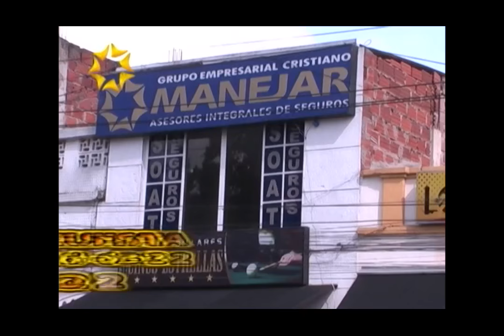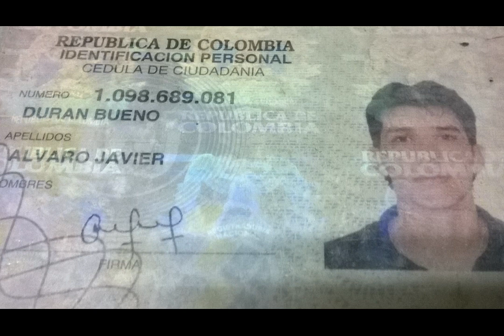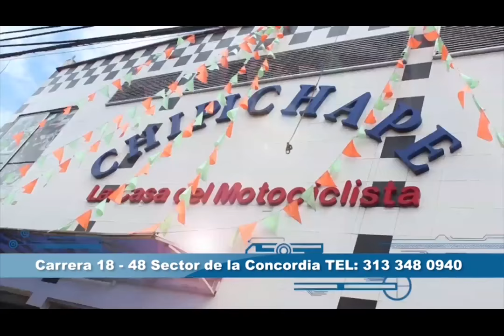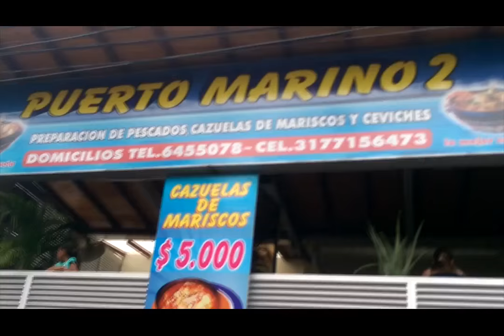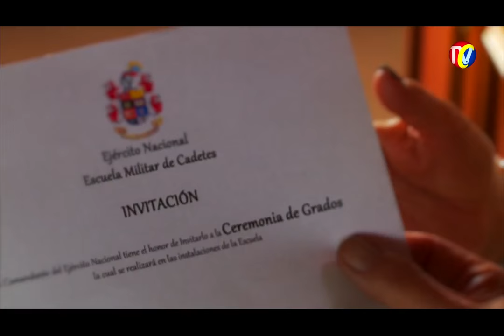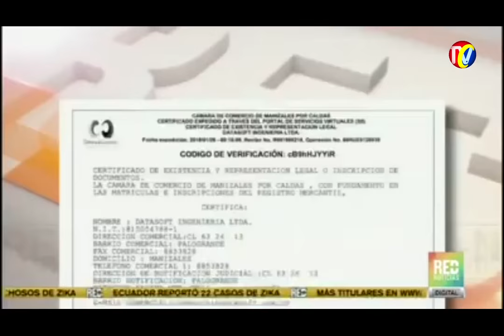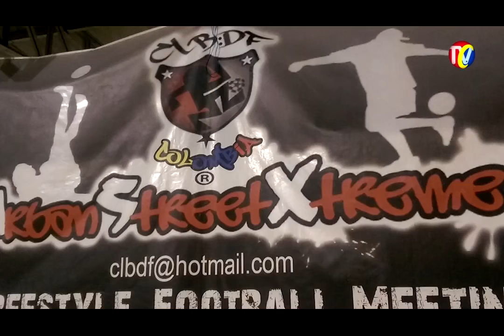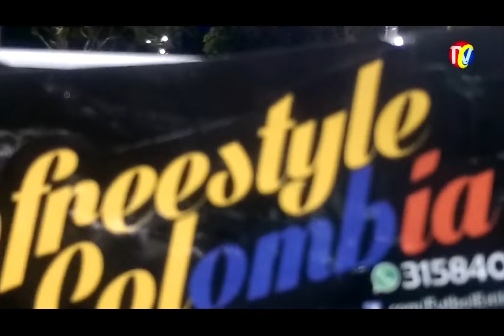IMPACTO Lunes 1 de Febrero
01- Accidentalidad Fin semana. 5 motociclistas Muertos en 4 Accidentes
02-González Valencia con 56 fallecido por accidente de tránsito
03- Bucaramanga BIKE WEEK
04- Localizador Anti Robo de Motos
05- ROBADA MOTO FZ placas PHM 30D color negra
07- supremas carta de productos Carbón y Leña
08- Murió Motociclista Estrellado con taxi entrada al barrio Bucaramanga
09- Nuevo Menú Carbón y leña
10- Motociclistas y Taxistas persiguió y Capturó ladrón que lo quería Linchar -policía lo Salvó
11- Heridos Accidente Automóvil y Moto Vía Café Madrid Palenque1 (2)
12- FLORIDABLANCA-Concejal Denuncia Agente Transito LA PIÑA y A otros Agentes por Firmar Fotomultas fuera Horario Laboral
13- Restaurante Puerto Marino 2- NATALY ARIZA O- Bulevar Santander cra 25
14- falta Cultura Vial peatones- Motivó CAMPAÑA Policía TRANSITO
15- mañana martes Cierre Autopista Floridablanca - Piedecuesta
16- Empresa de Manizales Ganó contrato para Nueva Tasa Liquidación Impuesto Vehicular
17- Asi tumbó mas 3 mil Fotomultas - Abogado Edgar Valcárcel
18- FREE STYLE FOOTBOLL- Eric Joan Puerta-  Camilo Andrés Sanabria Arciniega